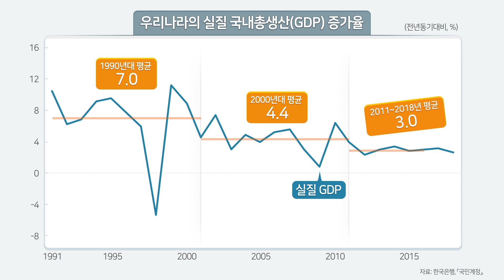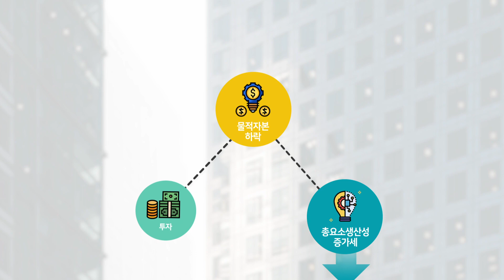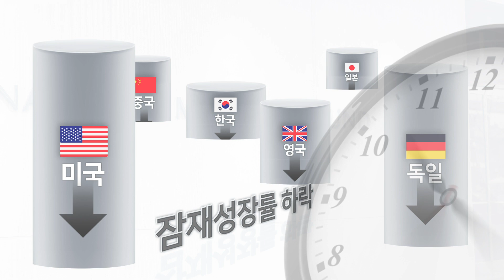글로벌 금융위기 이후 우리 경제의 성장률 둔화와 장기전망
우리 경제는 2011~18년 기간에 연평균 3% 수준의 경제성장률을 기록하였는데, 이는 일시적인 침체라기보다는 추세적인 하락일 가능성이 높은 것으로 판단됩니다.
자세한 내용은 본 영상에서 확인하세요!

● 저자
- 권규호 KDI 연구위원

● 관련 보고서
- 현안분석, 글로벌 금융위기 이후 우리 경제의 성장률 둔화와 장기전망